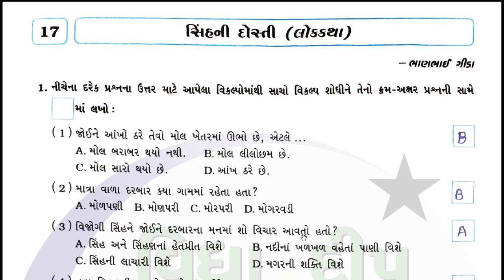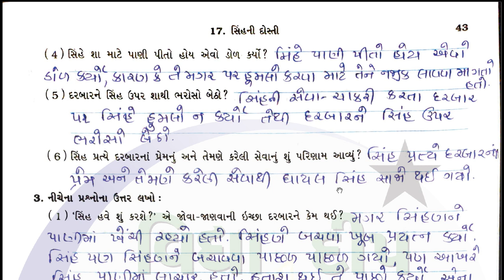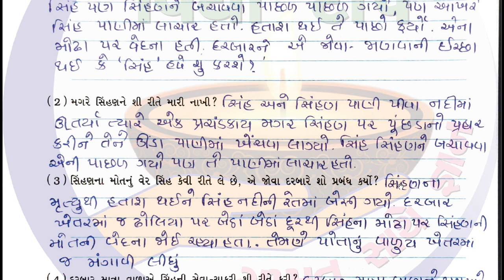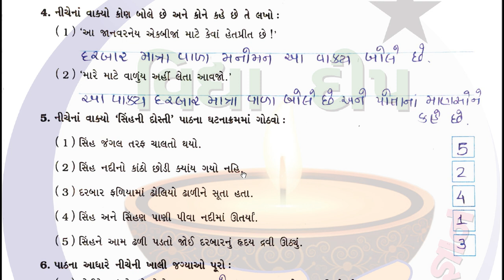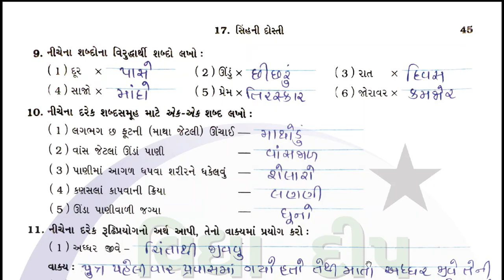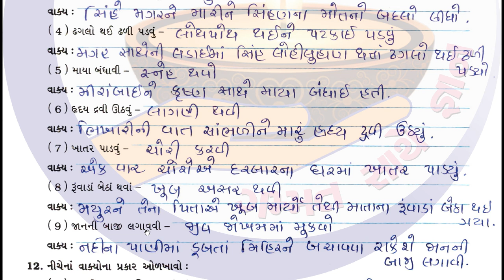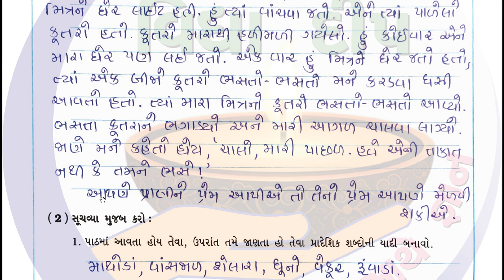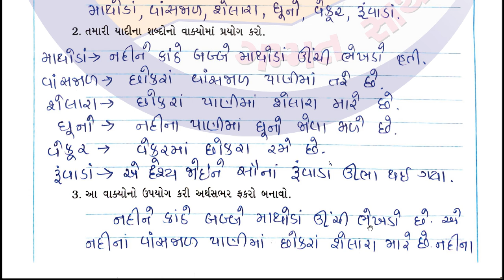dhoran 7 gala swadhyay pothi - std 7 gujarati ch 17 - std 7 gujarati ch 17 swadhyay pothi - ધોરણ ૭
swadhyay pothi dhoran 7 gujarati part 17
std 7 gujarati chapter 17 gala swadhyay pothi
gala swadhyay pothi dhoran 7 gujarati part 17
ધોરણ 7 ગાલા સ્વાધ્યાયપોથી ગુજરાતી પાઠ 17
standard 7 swadhyay pothi ganit
ધોરણ 7 વિષય ગણિત સ્વાધ્યાયપોથી પાઠ 17
ગાલા સ્વાધ્યાયપોથી ગણિત ધોરણ 7